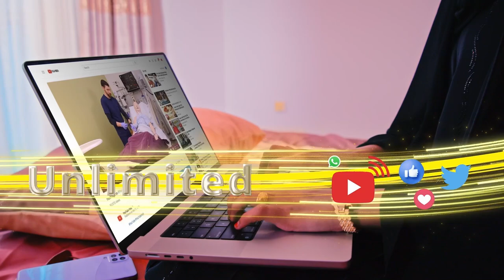Xubinta ciyaaraha: horyaalada Yurub oo kooxo waaweyna laga badiyey.